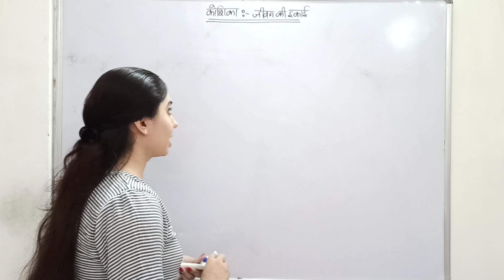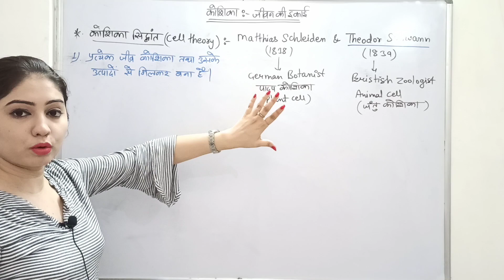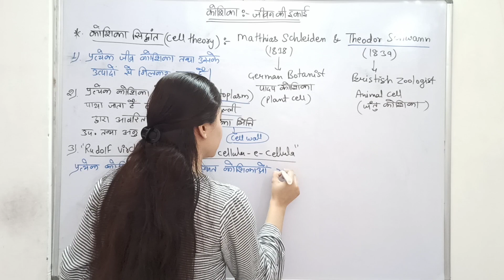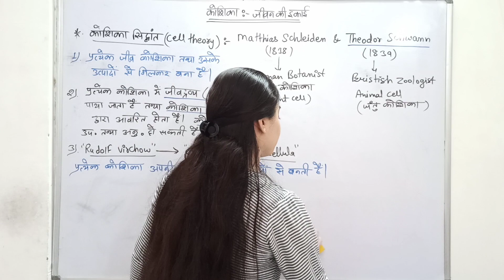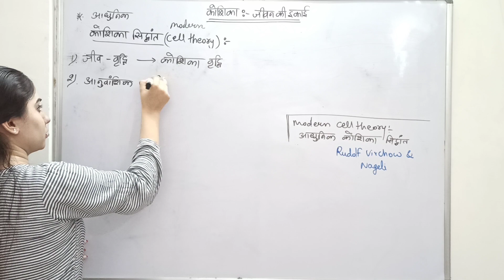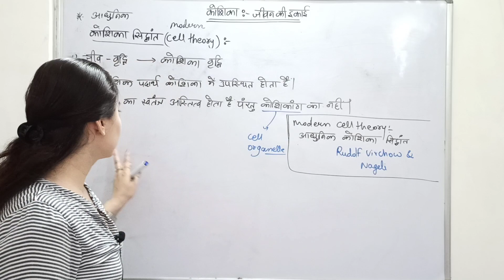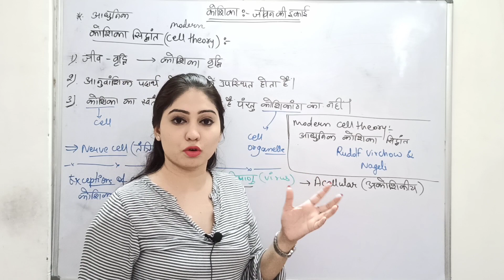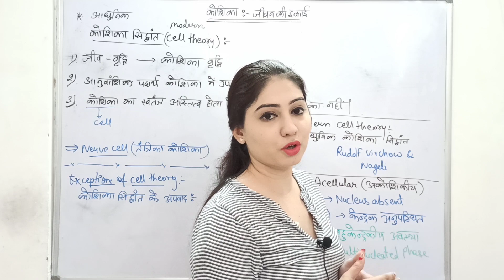Cell :The unit of life | Lec 04 | NEET Biology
Topic covered-

01. Primitive cell theory
02. Modern cell theory
03. Exceptions of cell theory